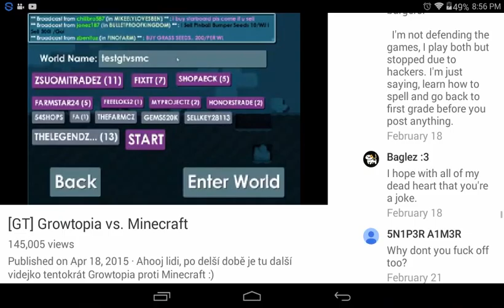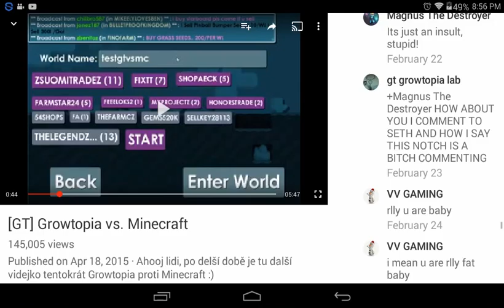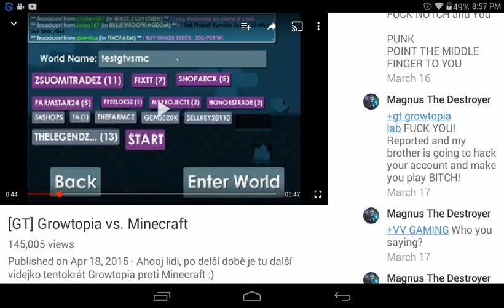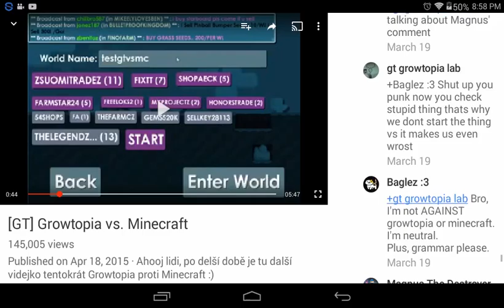Fighting over games